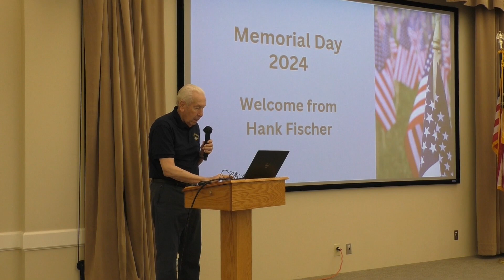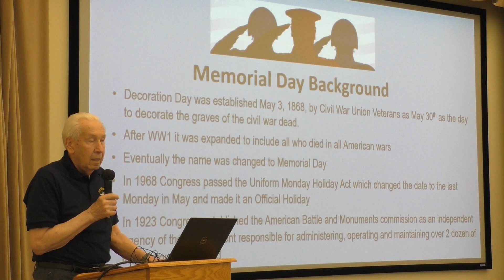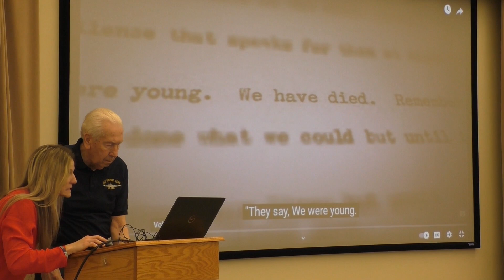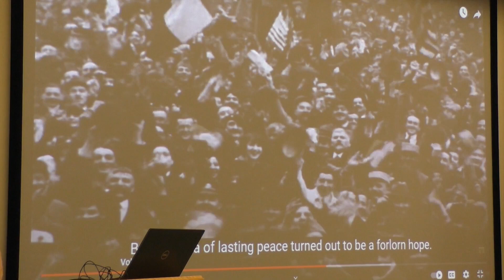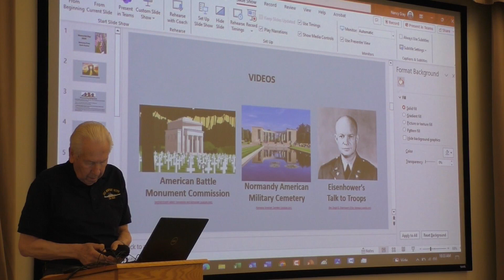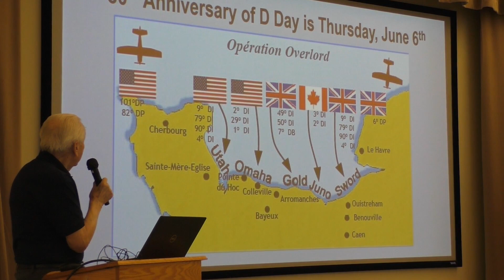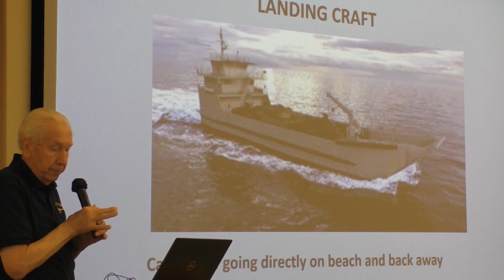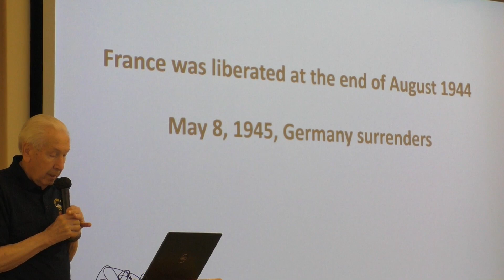Memorial Day 2024: 05 27 2024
The Mason Pointe residents commemorated Memorial Day with a presentation by Hank Fischer on the 80th anniversary of D-Day and a performance by our Senior Singers.